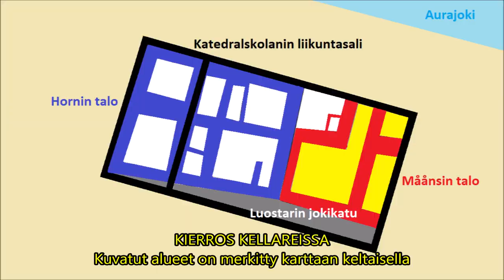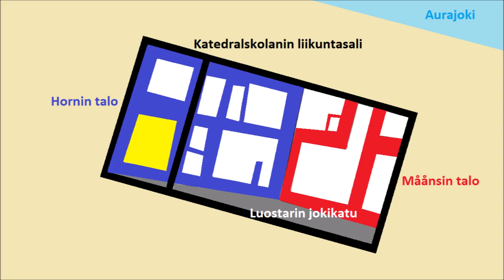Katedralskolanin liikuntasalin arkeologiset kaivaukset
Katedralskolan i Åbo. Liikuntasalin arkeologiset kaivaukset 2018.